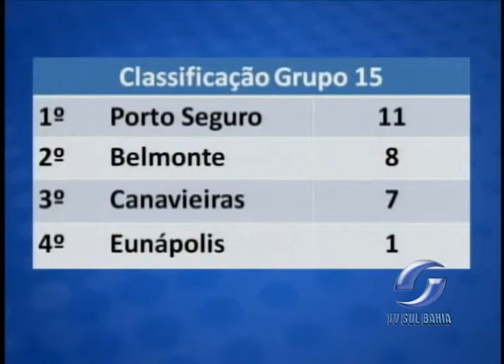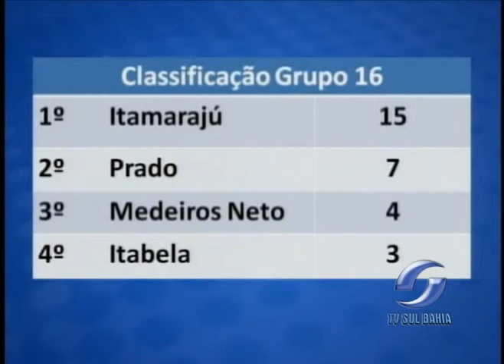MATÉRIA JOGO PORTO X BELMONTE 29 08 2011